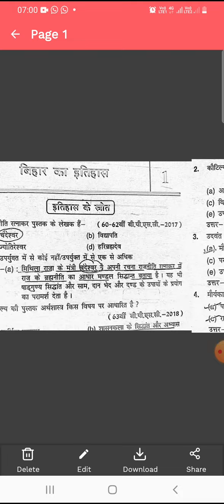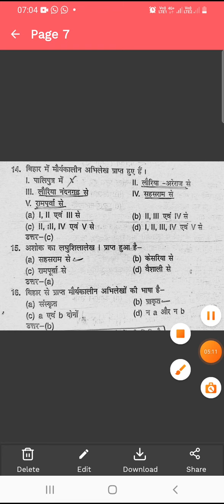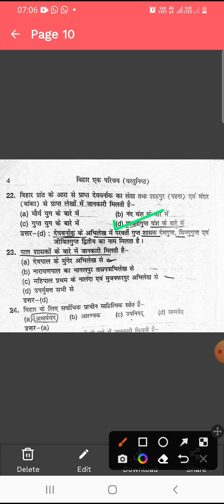बिहार का इतिहास ||इमत्याज अहमद ||MCQS